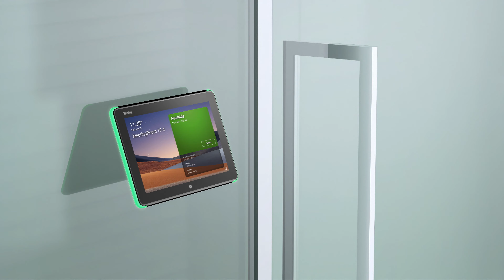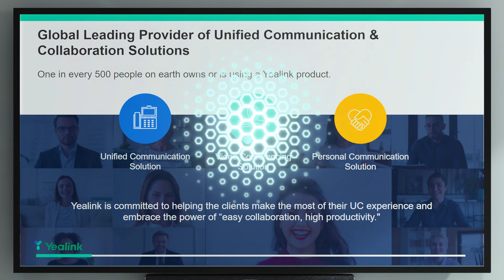Yealink MeetingBar A20 - Smart, Simple, Sustainable Video Solution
The A20 is an all-in-one smart, simple, sustainable video solution that features innovative audio & video capabilities powered by AI & enables near a face-to-face collaboration for huddles/small @MicrosoftTeams Rooms.